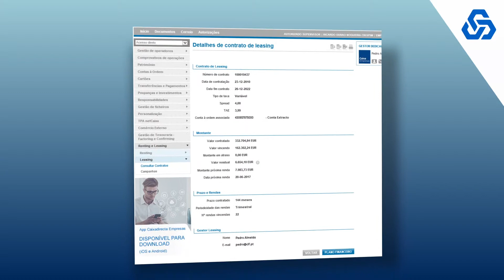CGD | LEASING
Soluções de Leasing para o seu negócio.